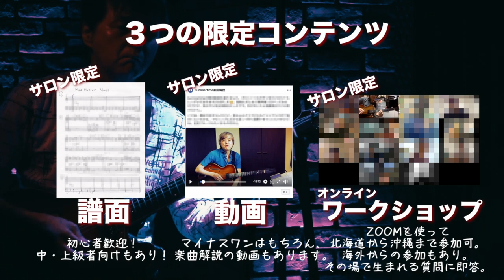●Alone Together /布川俊樹 市原ひかり DUO at 学芸大学 A Train on Aug 31, 2022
2021年5月28日「布川俊樹 JAZZ CHANNEL DONATION サイト」ができました。

Donationは、ミニマム300円から可能です。クレジットカードでのお支払いとなります。

今後とも布川俊樹 JAZZ CHANNEL、良い映像を提供していくべくがんばって行くつもりです。御愛顧のほど何卒よろしくお願いいたします。

素晴らしいトランペッター、ヴォーカリストの市原ひかりとの3回めのDUOライブからの1曲です。今年初めてDUO共演してから、あまりに色々シンクロして楽しいのでリピートしてやっております。センスもグルーヴもツーカーで行ける感じ。夏休みの最後の気楽なスタンダード演奏の会話を是非お楽しみくださいね。

しかし、DUOで12分もやるかね（軽くヨッパらってますが…苦笑）。

P.S 1…  2020年5月より「布川俊樹 JAZZ GUITAR オンラインサロン」を開設しております。興味のある方は以下URLまでどうぞ。

P.S 2…  布川俊樹個人レッスンにご興味のある方は以下URLまでどうぞ。